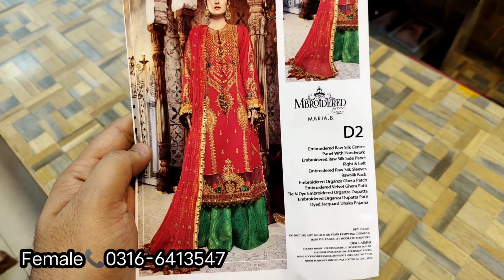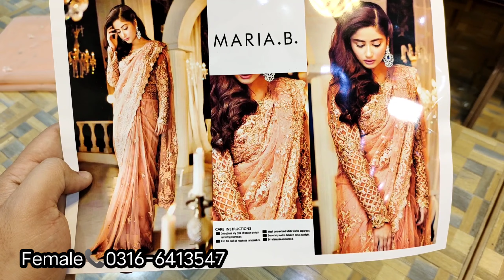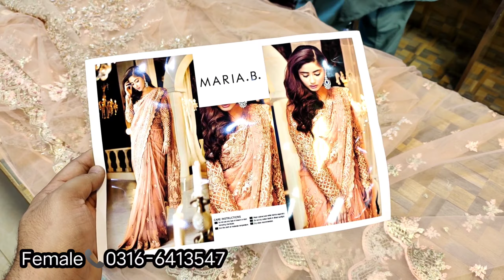TOP QUALITY 💯 Maria B Couture Saree ❤️ || New Mbroidered Collection 🥰 || Afrozeh Luxury Collection 🔥